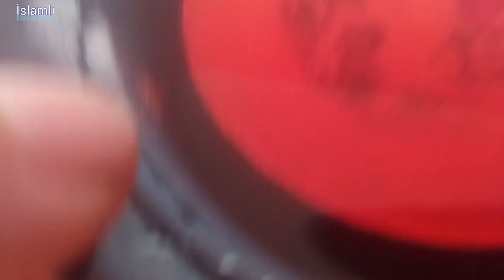Min bir dərdin dərmanı zirinc mürəbbəsinin bu qaydada hazırlanmasını👌çoxları bilmir 👍